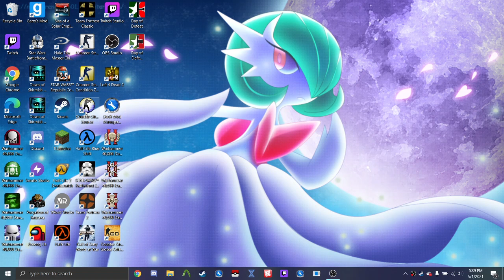Let's Play with Vara! Counter Strike: Source - Pilot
This be a serious video, I suppose, fixed the recording issues, let's go.